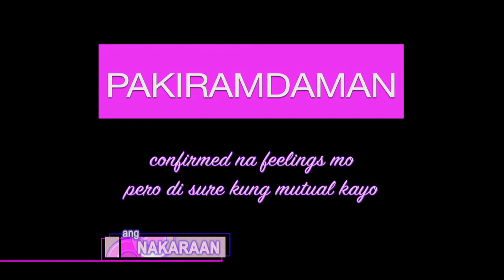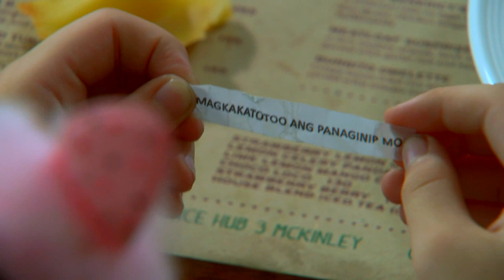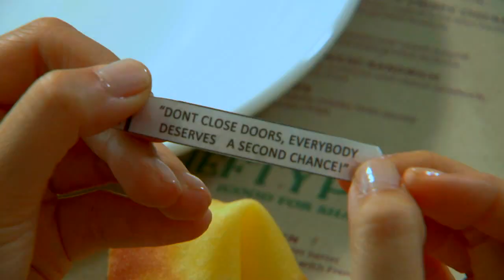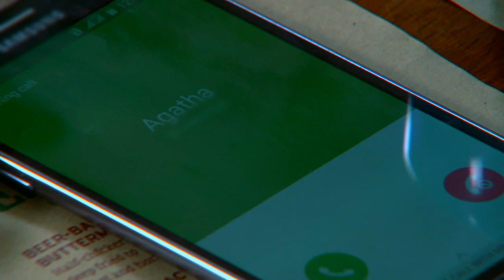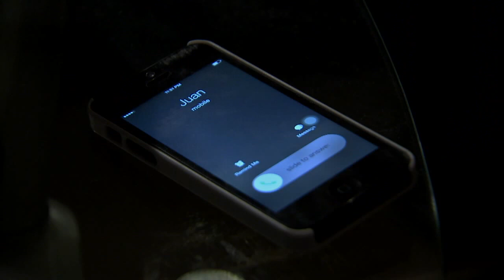Juan Happy Love Story: Full Episode 55 (with English subtitles)